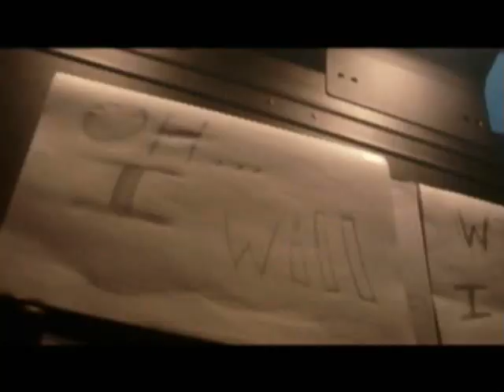Breaking Her Concentration (On-Stage Shenanigans)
Notes were written in an effort to break a singer's concentration before she went out on stage.